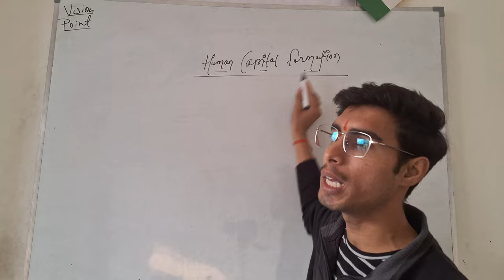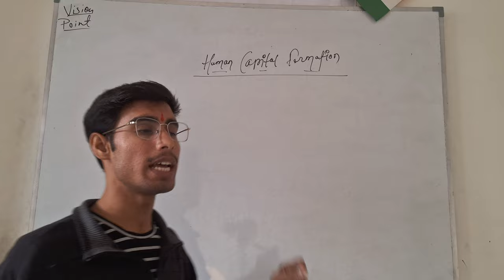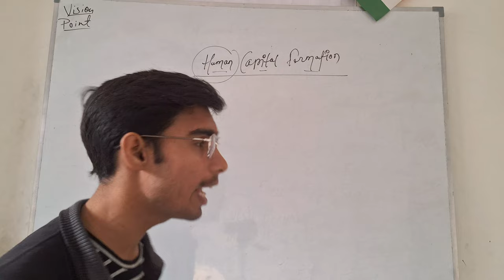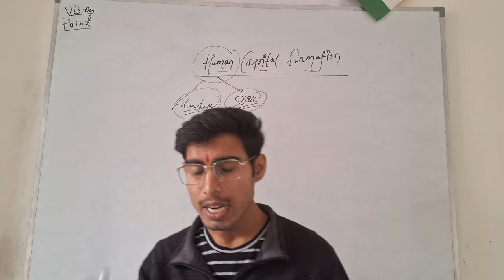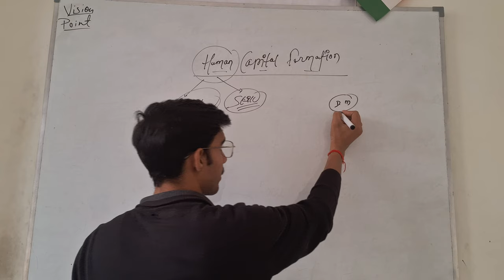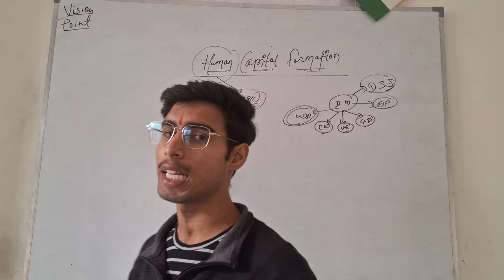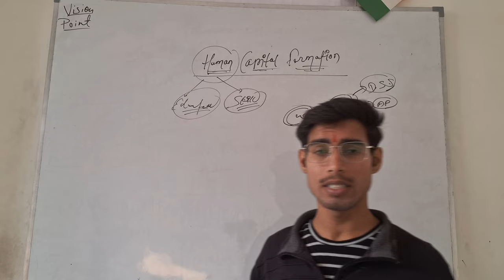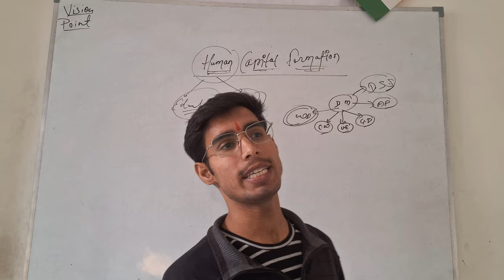Human Capital Formation | Class 12th | CBSE | 2023-24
All about HCF...

THANKU AND LOTS OF ❤️.